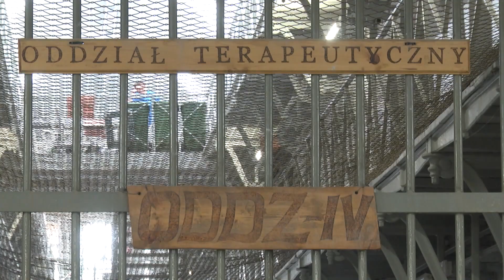Racibórz. Nabór do Służby Więziennej